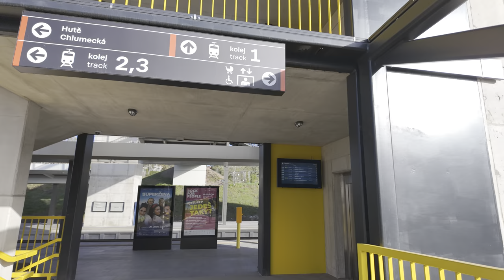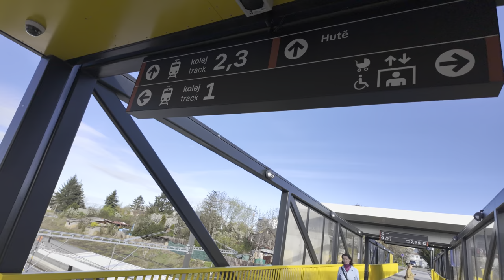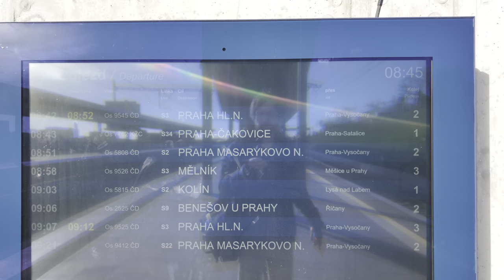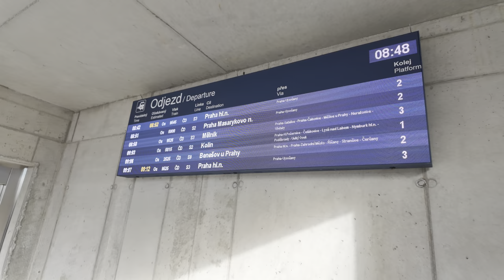Nová lávka z vlakové zastávky Rajská zahrada na metro, 3.4.2024 | 4K 60p HDR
Projděte se z metra na železniční zastávku Praha-Rajská Zahrada a zpět po nově zprovozněné lávce.

0:00 Výstup z metra směr Černý most na nástupiště vlaku
2:30 Přechod na nástupiště směr Praha Masarykovo nádraží
2:58 Pohled na novou lávku ze shora
4:50 Odchod z nástupiště směr metro centrum
8:10 Příchod na nástupiště a čekání na metro